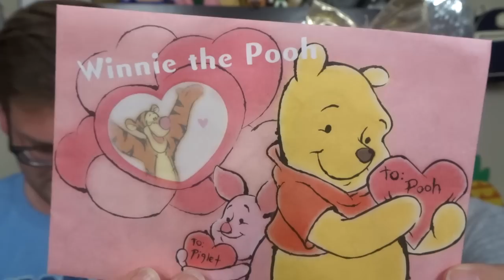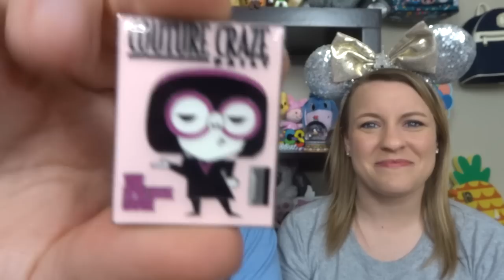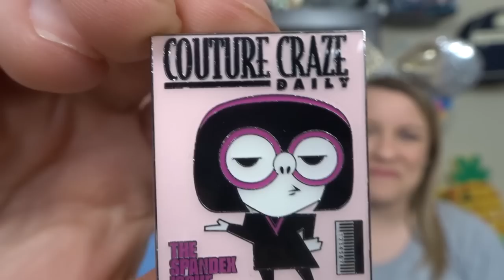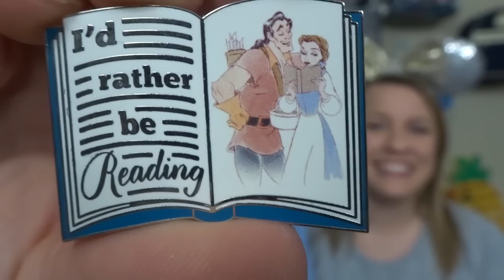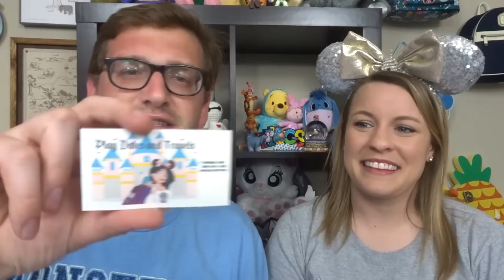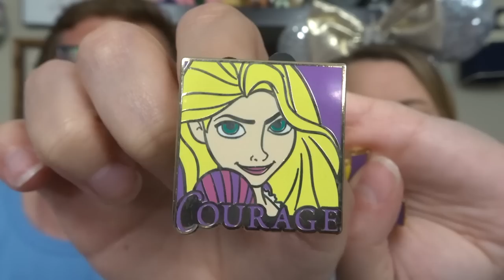Disney Pin Mail 🎉 Alyssa got her GRAIL PIN!!! May 2020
Hey friends! We had a TON of Disney pin mail to open from pin trading online. We also open some Disney wishables we traded as well! Then, Alyssa opens her GRAIL DISNEY PIN!! Check it out!

Our Address:
The Leffersons
46 Danada Sq. W
Box #4895